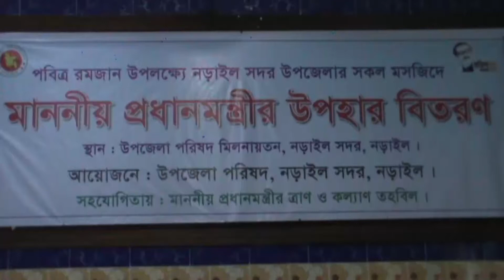Narail PM Mosqe UpherTaka Bitaron Footage 02 06 2020